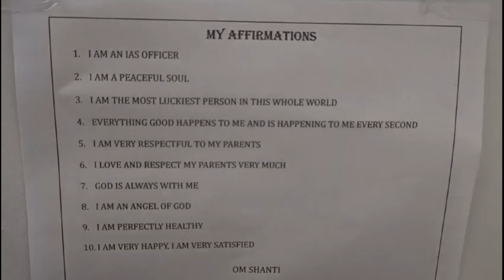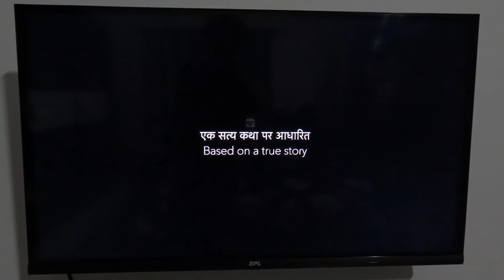12th Fail movie 🔥 My son wants to be an IAS officer 🔥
12th Fail movie || My son wants to be an IAS officer || My son got more motivated and inspired to fulfill his dream of becoming an IAS officer